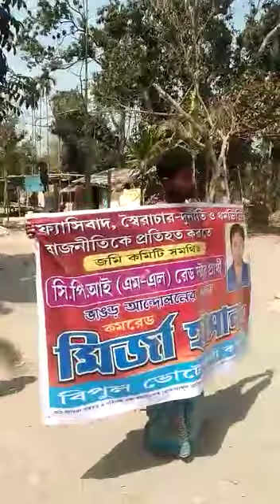ভাঙড়ের রেড স্টার প্রার্থী মির্জা হাসানের সমর্থনে দেওয়াল লিখনের প্রস্তুতি সাধারণ মেহনতী মানুষের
জমি জীবিকা বাস্তুতন্ত্র ও পরিবেশ রক্ষা কমিটি সমর্থিত সিপিআই এম-এল রেড স্টার এর ভাঙড়ের প্রার্থী মির্জা হাসানের সমর্থনে দেওয়াল লিখনের প্রস্তুতি সাধারণ মেহনতী মানুষের